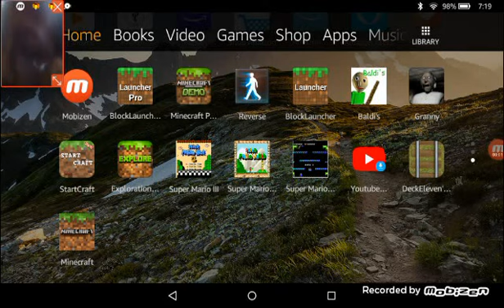video 2019 03 28T07 31 54